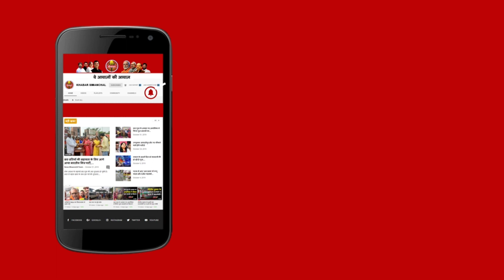सुपौल में कोसी तटबंध के अंदर सैलाब में फंसे ग्रामीण, NDRF को करना पड़ा तैनात, रेस्क्यू ऑपरेशन देखिए